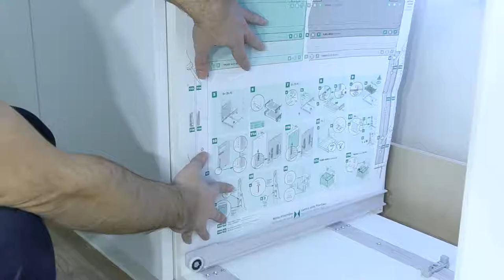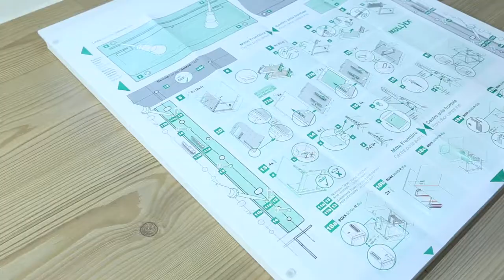MUELLEX EURO BOXX 55 60 R